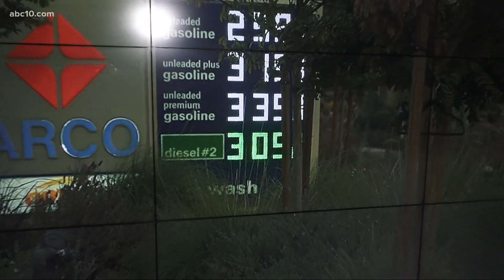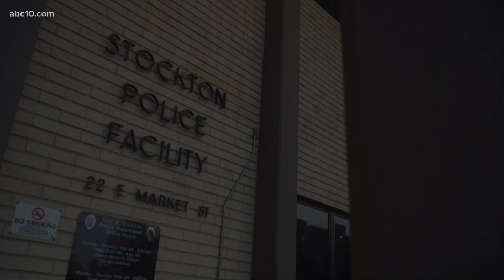Man dies while in Stockton police custody